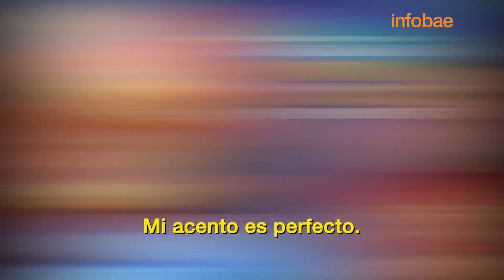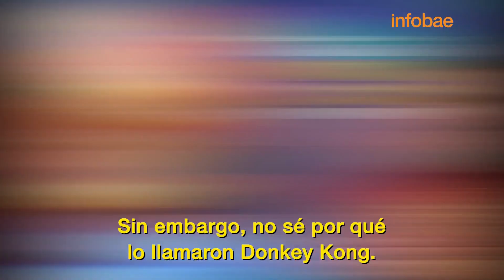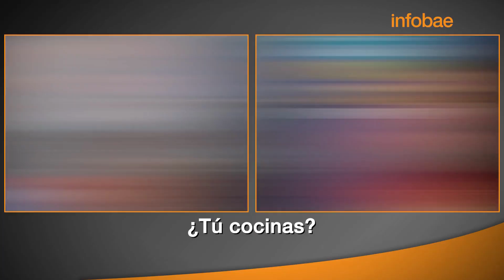Jack Black por el estreno de “Super Mario Bros. La película”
El conocido actor le da la voz al enemigo del film y habló sobre su participación, dedicó algunas palabras en español y más detalles.